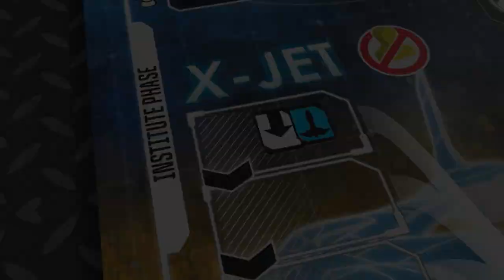Marvel Age of Heroes Trailer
Marvel: Age of Heroes is an epic strategy game in which each player commands a duo of X-Men who are dispatched to defeat villains and complete objectives.